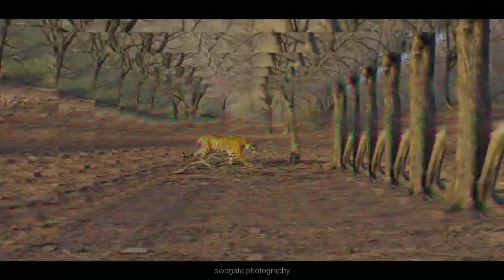INTERNATIONAL TIGER DAY 2020 || TIGER PHOTOGRAPHY || NAINITAL ZOO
Global Tiger Day, often called International Tiger Day, is an annual celebration to raise awareness for tiger conservation, held annually on 29 July. It was created in 2010 at the Saint Petersburg Tiger Summit. The goal of the day is to promote a global system for protecting the natural habitats of tigers and to raise public awareness and support for tiger conservation issues.
* swagata photography and editing